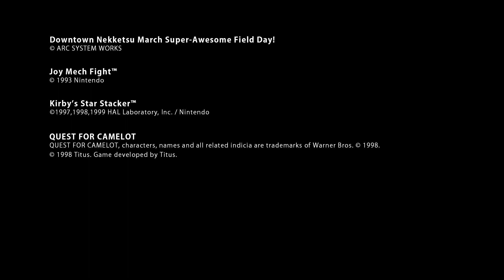Joguem Kirby's Star Stacker e mais com o Nintendo Switch Online!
Estes clássicos da Game Boy, Super NES e NES estão agora disponíveis para os membros do Nintendo Switch Online!

☑️ Kirby’s Star Stacker

☑️ Joy Mech Fight

☑️ Downtown Nekketsu March Super-Awesome Field Day!